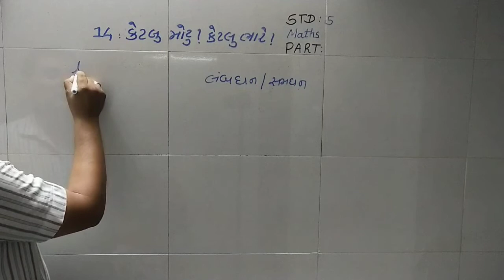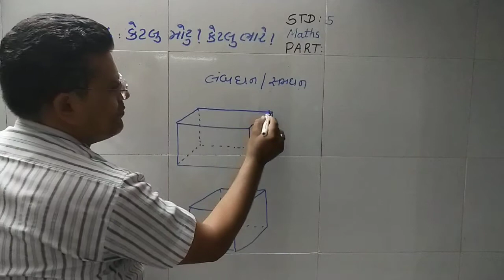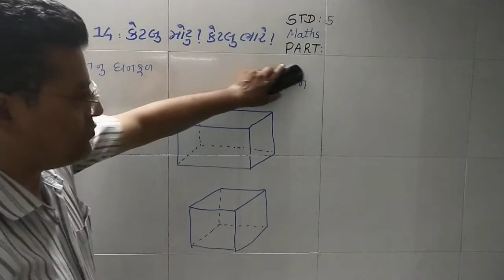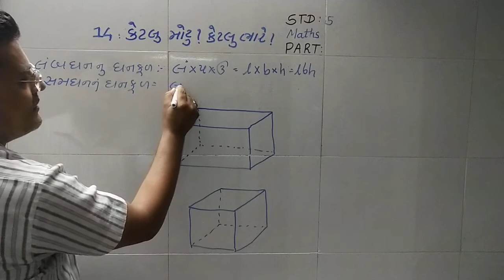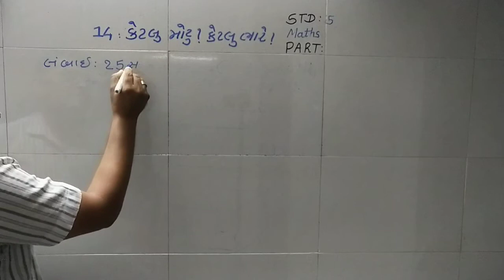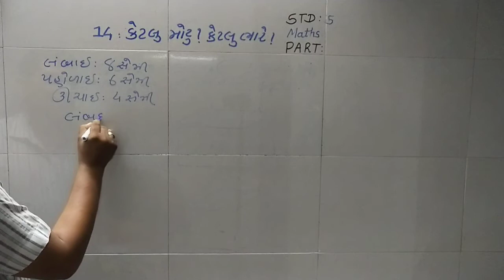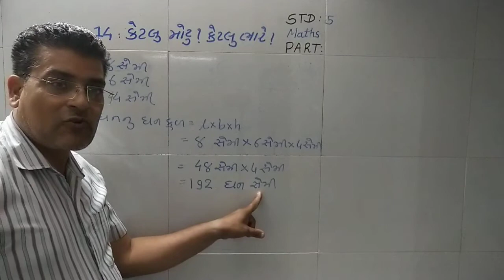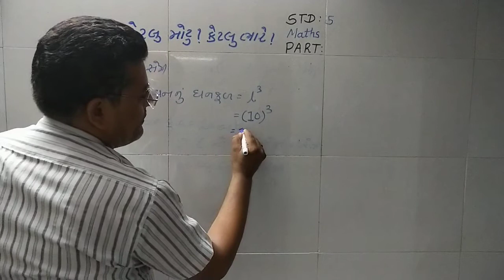STD: 5/CH:14/Maths/PART: 3 કેટલું મોટુ ? કેટલું ભારે ૧